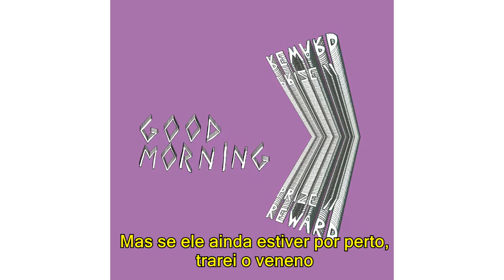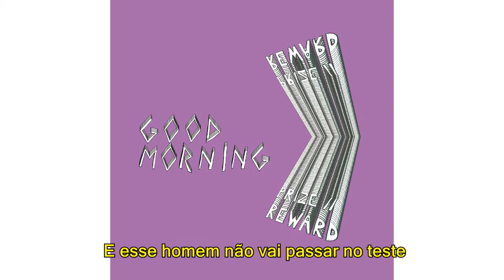Good Morning - Just a Man (legendado)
Good Morning